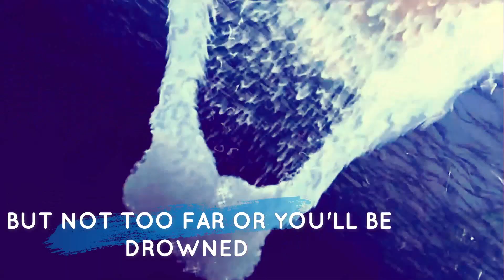All Is Found (Lyrics) | With Barbie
I donot own anything.

❤Movies❤
Barbie As The Island Princess
Barbie In A Mermaid Tale
Barbie In Rock N Royals

❤Song❤
All Is Found (Frozen 2)
         By
Evan Rachel Woods